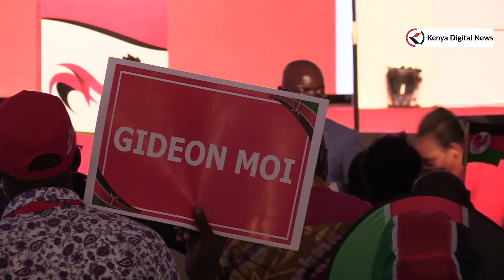RAILA, KALONZO,MUDAVADI & GIDEON MOI BROMANCE WITNESSED DURING KANU'S SPECIAL DELEGATES CONFERENCE!!